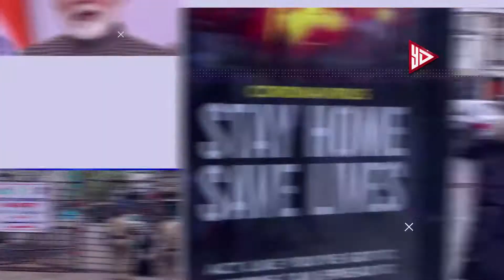&TV Artists celebrating Diwali with Nayi Shuruvat |YES DAIDA NEWS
#&TVARTIST#DIWALI#NAYISURUVAT#YESDAIDANEWS